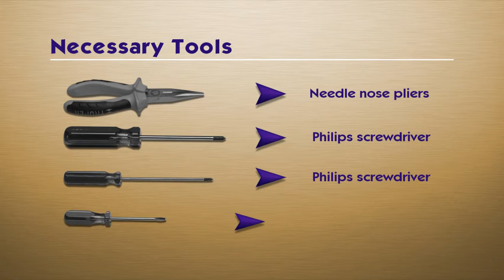Mitsubishi VLT-PX1LP Lamp Replacement Video Guide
VLT-PX1LP inside of your projector Mitsubishi

Manufacturer:
Mitsubishi

Part Number:
 VLT-PX1LP

Compatible Projector Models:
LVP-S51
LVP-X51
LVP-X80